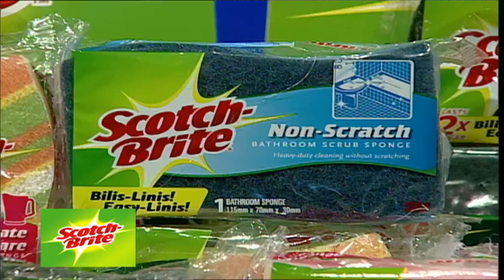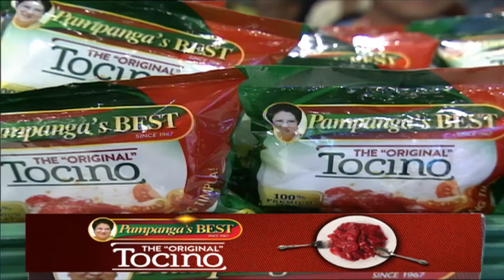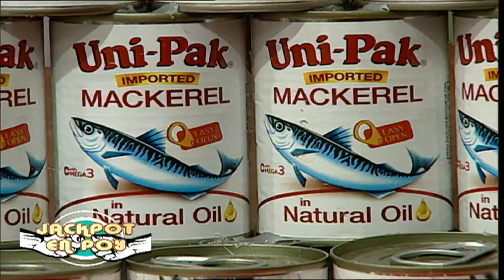Jackpot En Poy | June 2, 2017